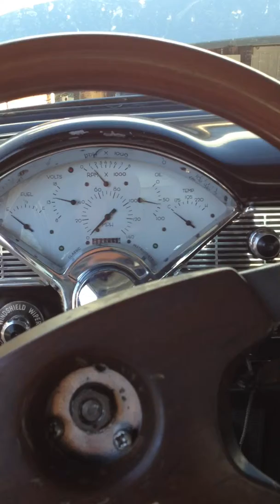56 Chevy Humming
The Engine running on the 1956 Chevy 210 Post -